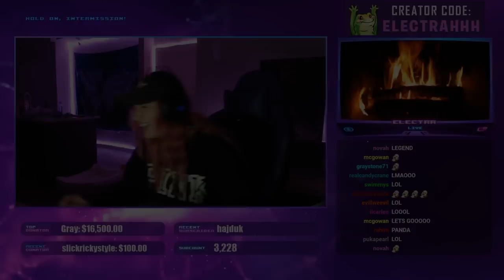Electra - Stream Highlights #7 (Fortnite Battle Royale)